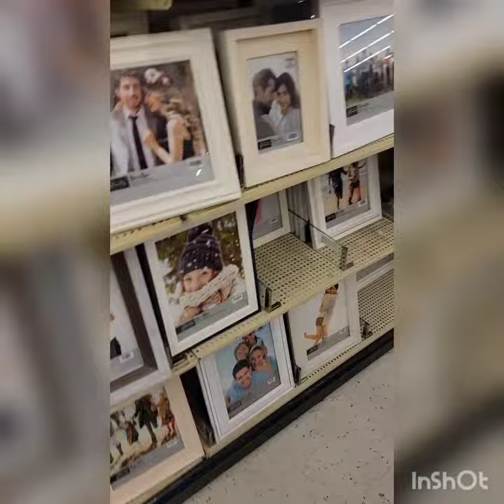Reborn outing shopping trip with my reborn Sandie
Had a blast shopping with my daughter and reborn doll Sandie. We went to Barns and Noble, Hobby Lobby, Joannes Fabric, and Target. Hope you enjoyed my short video.
God bless!